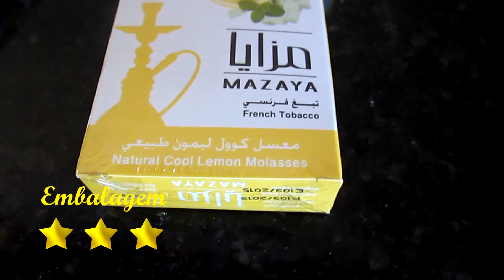Blog do Tiobob | Review: Mazaya Cool Lemon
Salve meus queridos, hoje trago minha review do Mazaya Cool Lemon de um jeito um pouco diferente. Espero que gostem, deixem comentários sobre esse novo "estilo" das minhas reviews. Abraços!